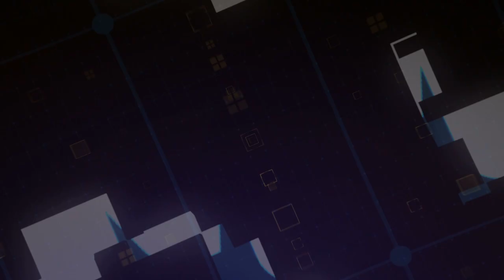İtiraf etti! Ahmet Hakan’ın hesabından cinsel içerikli videoyu bakın kim beğenmiş!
Hürriyet gazetesi Genel Yayın Yönetmeni Ahmet Hakan,  cinsel içerikli video beğenesi tartışmalarına açıklama yaptı.

Güncel son dakika haberleri ve sokak röportajlarını Medya Penceresi'nden takip edebilirsiniz